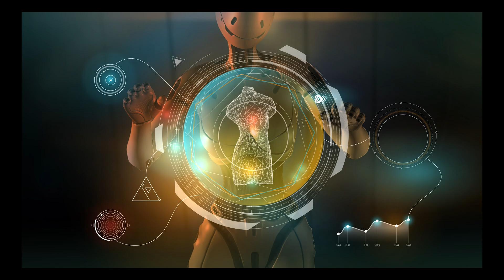Artificial Intelligence: The Future of Innovation and Disruption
Artificial intelligence (AI) has already made significant impacts in various industries and aspects of our lives, and it is expected to continue to do so in the future. The potential for AI to revolutionize the way we work, live, and interact with technology is enormous, leading to both excitement and concern about its future implications. This article explores the latest developments in AI and discusses how it is likely to shape our future in terms of innovation and disruption. By understanding the potential benefits and challenges associated with AI, individuals and organizations can better prepare for the future and ensure that this technology is used responsibly and ethically.